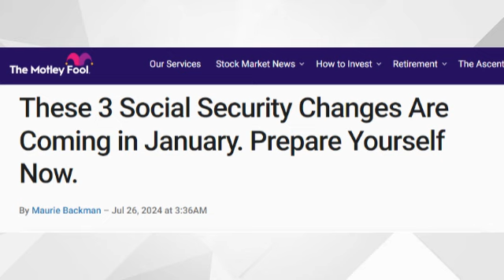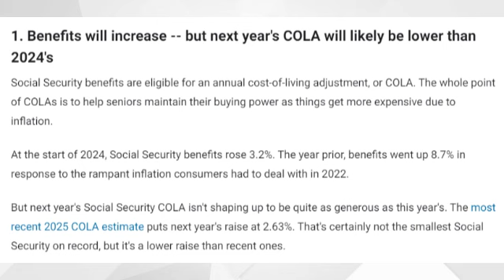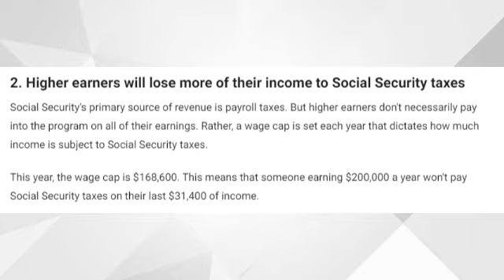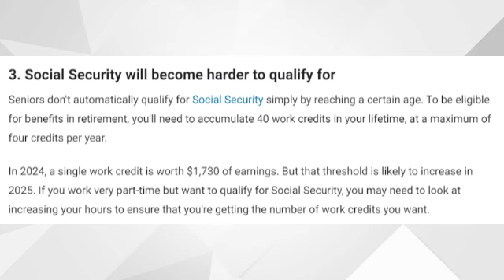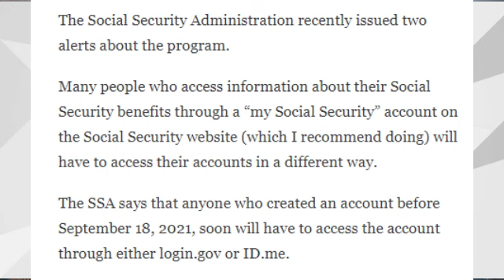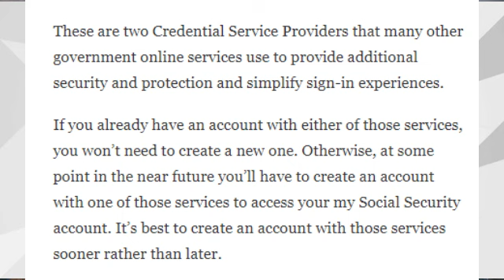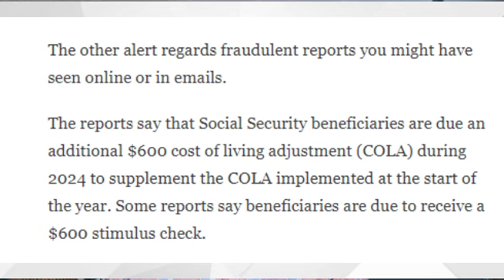2 IMPORTANT Alerts From Social Security | SSA, SSI, SSI, Payments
2 IMPORTANT Alerts From Social Security | SSA, SSI, SSI, Payments